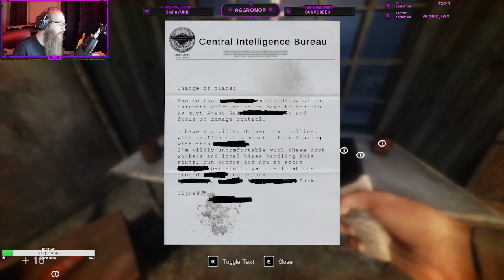In Sound Mind - Part 18